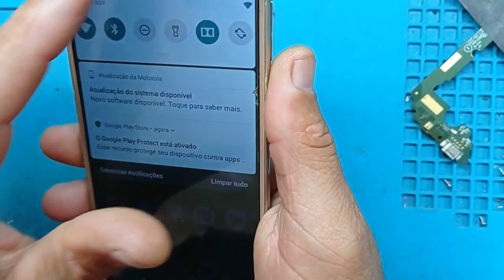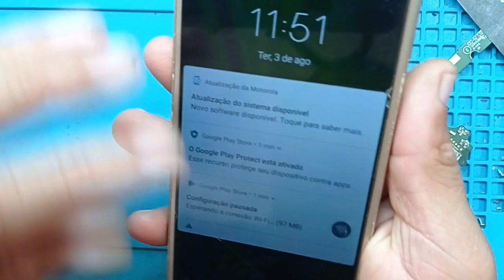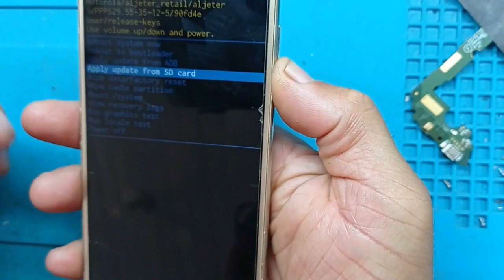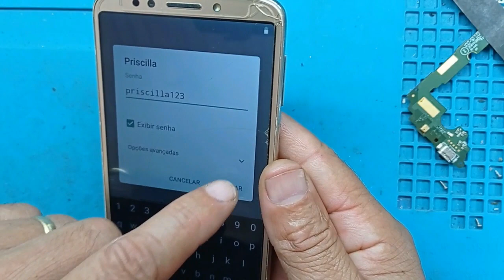moto g6 play conecta no wifi mas não pega internet.